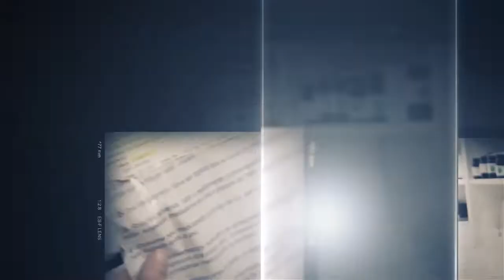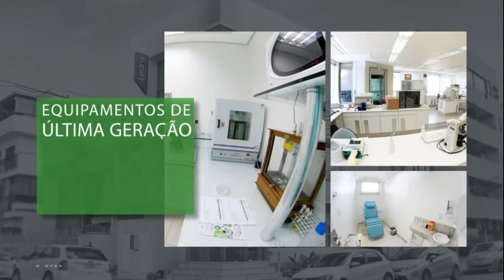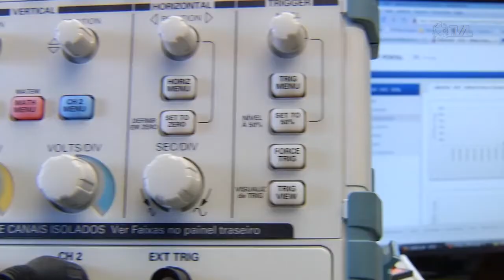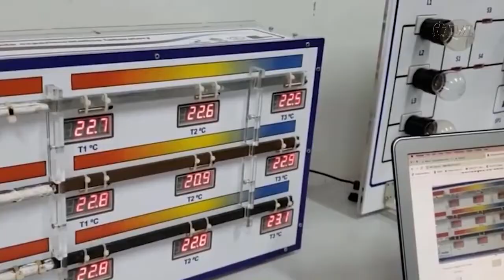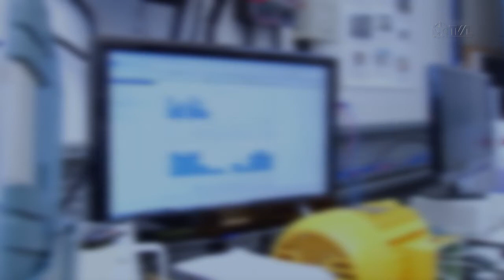JORNAL FALA LITORAL 27/10/22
Resumo das notícias do dia, previsão do tempo para sexta-feira (28/10/22)